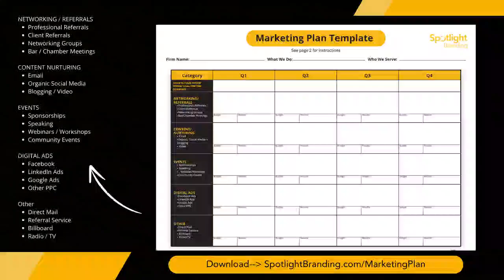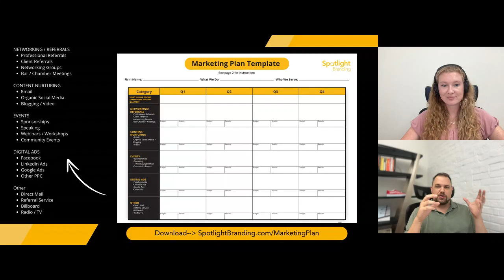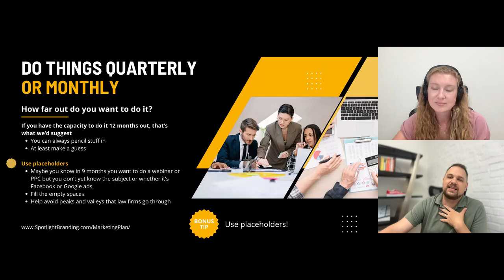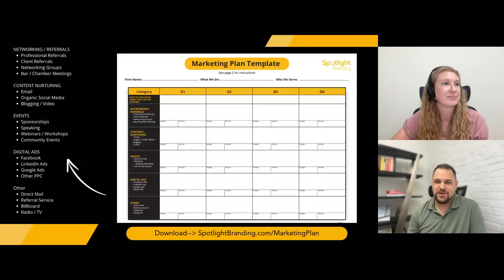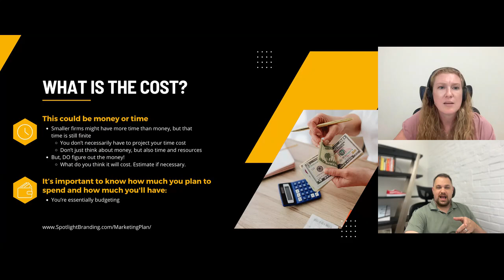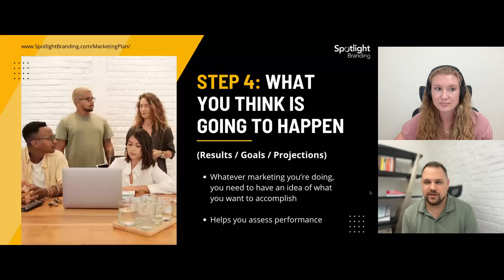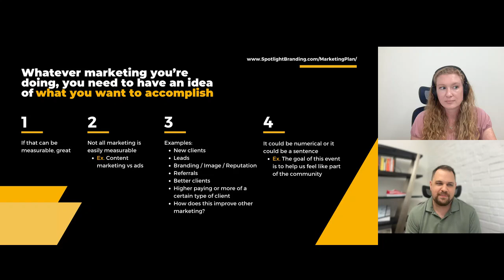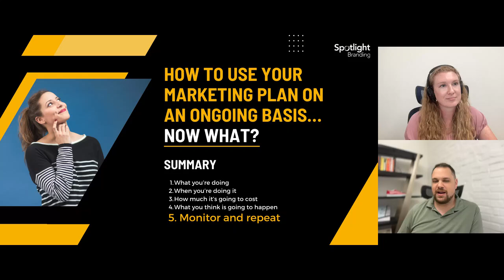The Anatomy of a Marketing Plan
Join our interactive workshop on building a marketing plan for your law firm! We'll cover how to attract your ideal clients, set clear goals, and create compelling messaging. You'll walk away with a personalized strategy to elevate your practice's marketing efforts, so don't miss this chance to transform your firm's growth!